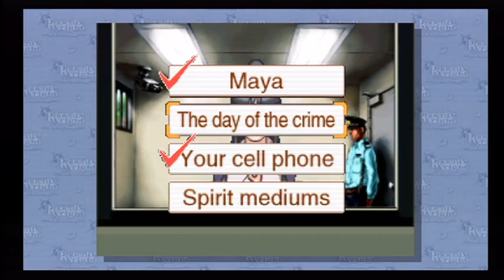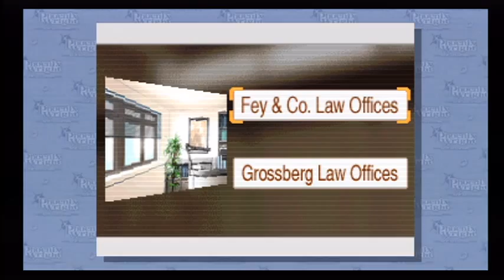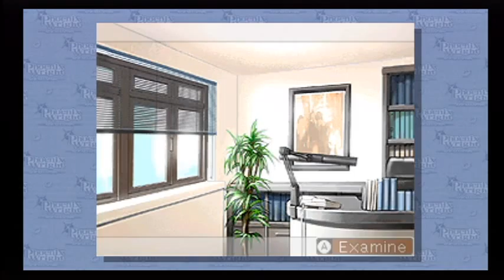Phoenix Wright: Ace Attorney [04]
The first Phoenix Wright game for the Wii available on the Wiiware. In this video I begin the investigation of the first day for Case 2.